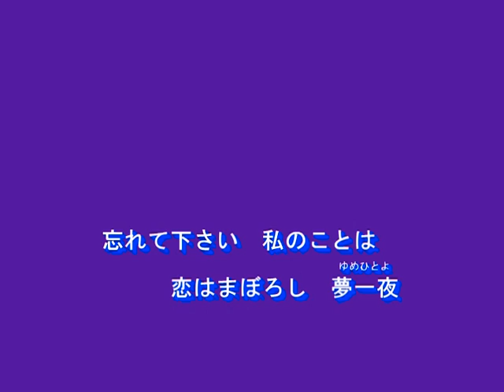五山の送り火（葵かを里）～Cover By MURO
2016.13　唄：葵かを里
作詞：麻こよみ
作曲：景山時則
編曲：丸山雅仁